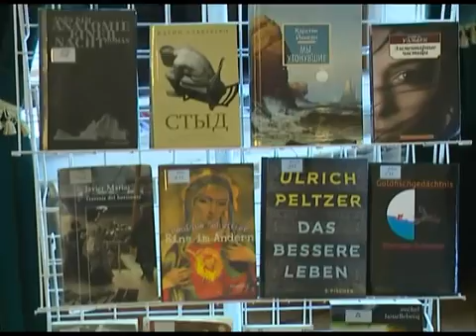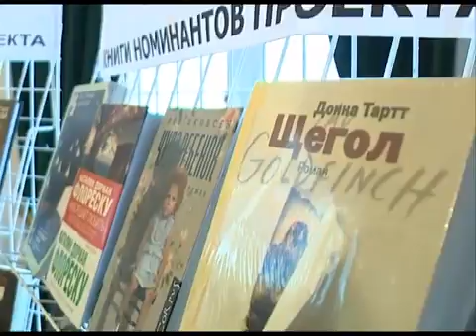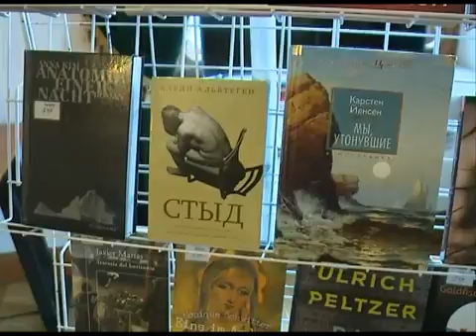Читающий Петербург собрался в библиотеке им. В. Маяковского